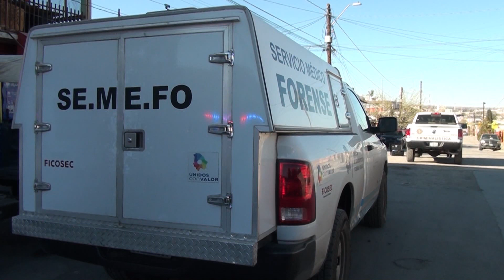Juárez estilista muerta